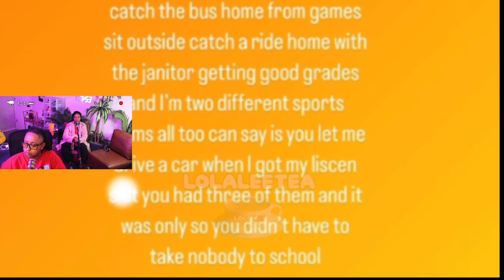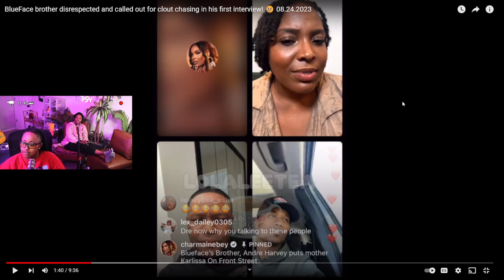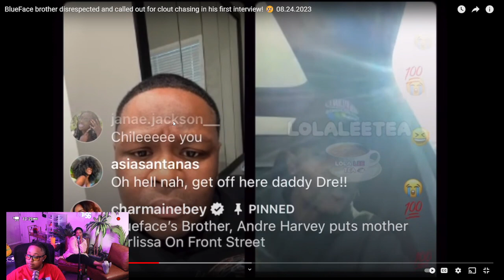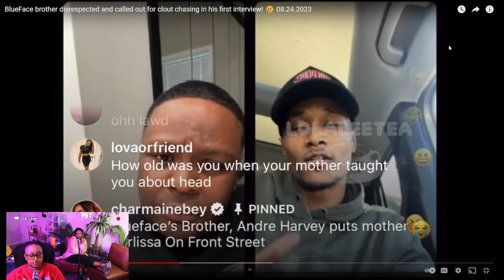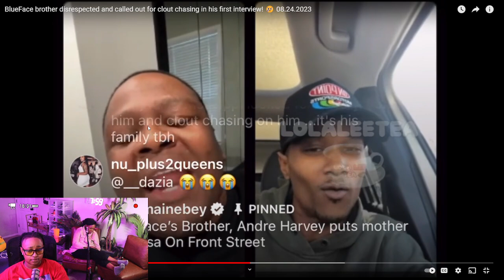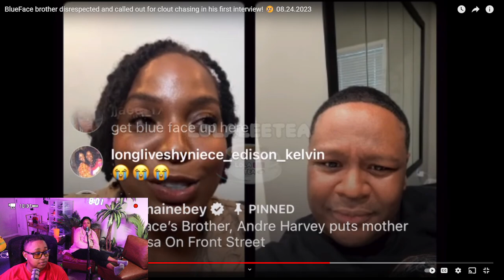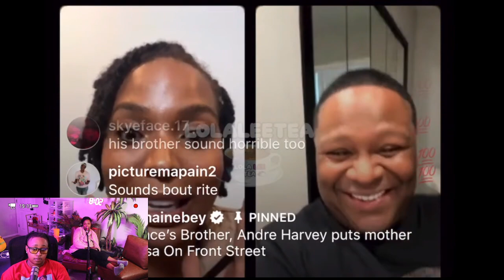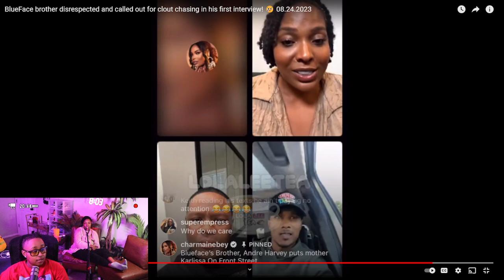Blueface BROTHER was "PRESSED" by interviewer's for "CLOUT" chasing on his MOM Karlissa 🤣😱